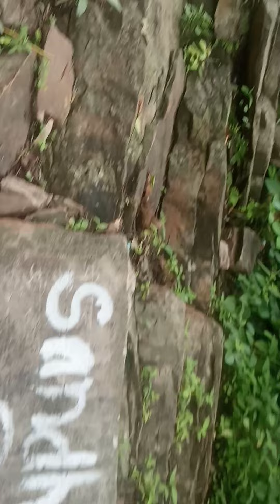bam bam bhola shiv mandir